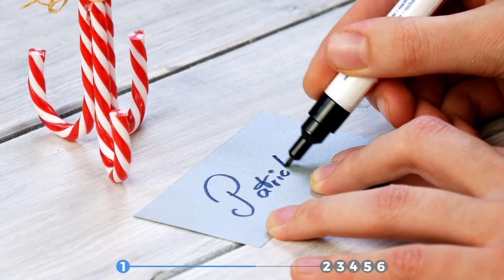20個DIY聖誕裝飾的點子 🎇🎀🎁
聖誕節的最佳點子 — 你是否在尋找聖誕節的最佳點子？那麼要恭喜你，因為你找到了！這裡要示範了聖誕節的最佳創意，從工藝品創意，到餐桌裝飾，再到禮品包裝的所有點子，通通都有喔！